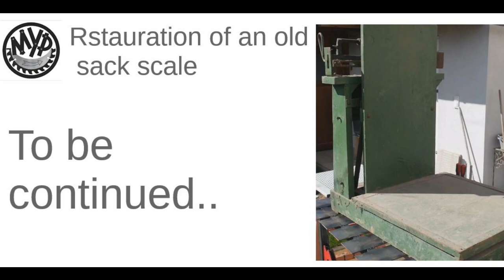Restoration of an old sack scale - Part 2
I found this old sack scale in the attic of our farmstead - let's see what we can do good for it? :-)